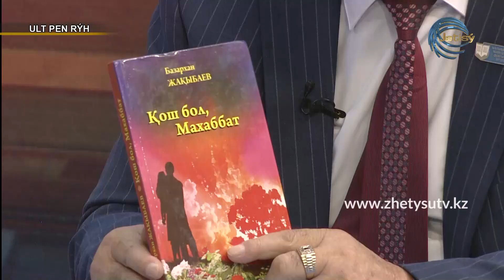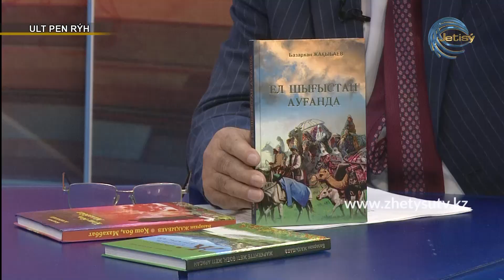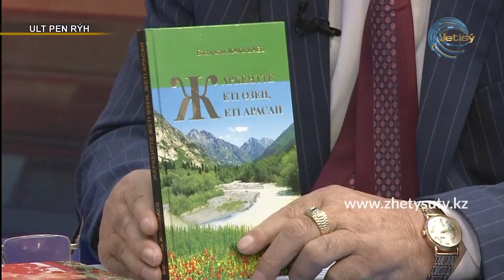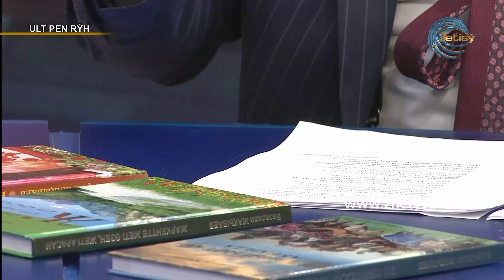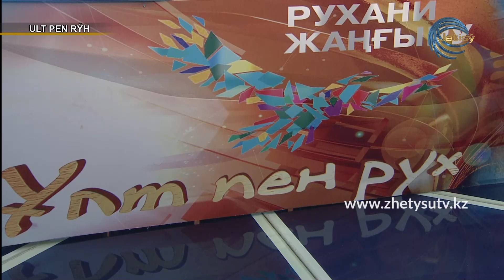Ұлт пен рух - Базархан Жақыбаев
Жазушы, композитор, Алматы облысының құрметті азаматы Базархан Жақыбаевпен сұхбат.